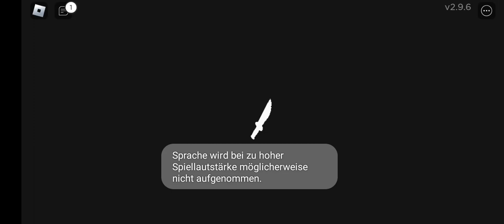ICH SPIELE MIT CORRUPT BEATRICE IN ROBLOX SURVIVE THE KILLER